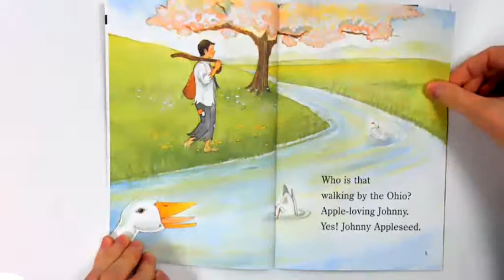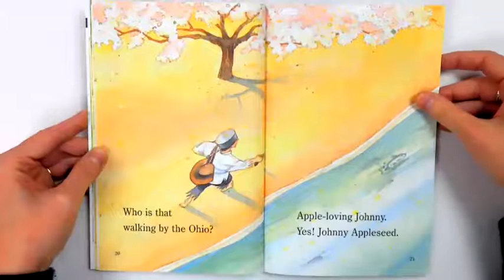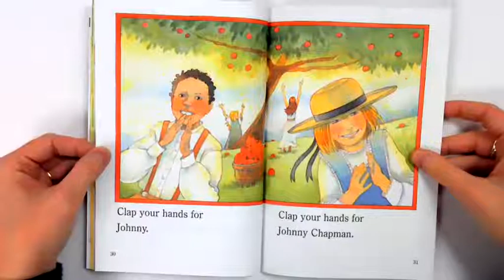Johnny Appleseed Jane Kurtz